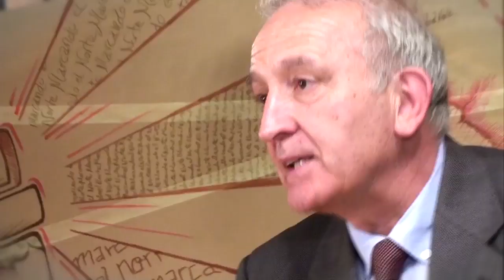M.N. Apocalipsis: La liturgia celeste - La aparición de la Bestia 7/10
En el séptimo programa del bloque de «Marcando el Norte» sobre «Apocalipsis: La liturgia celeste», Beatriz Ozores Rey, licenciada en Ciencias Religiosas, reflexiona acerca del mal que actualmente acecha al mundo, representado en la Bestia del Apocalipsis, mal que intenta constantemente imponerse a sí mismo y quitar a Dios. Pero vemos cómo este mal ya ha sido vencido, y lo que tenemos que hacer los cristianos es estar dispuestos a perseverar hasta el final.